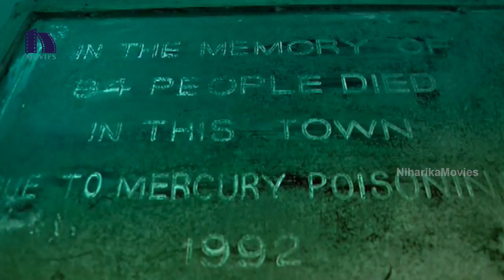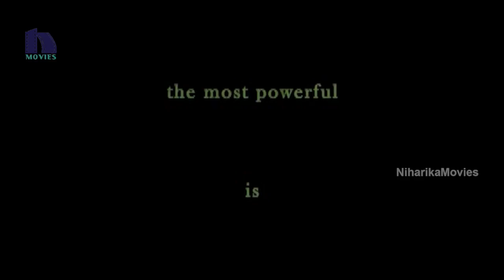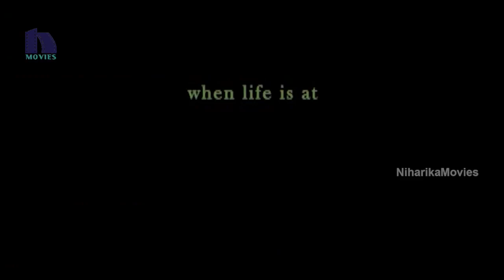Mercury Movie Team Special Interview | Prabhu Deva, Karthik Subbaraj | Latest Updates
Watch Mercury Movie Team Special Interview.